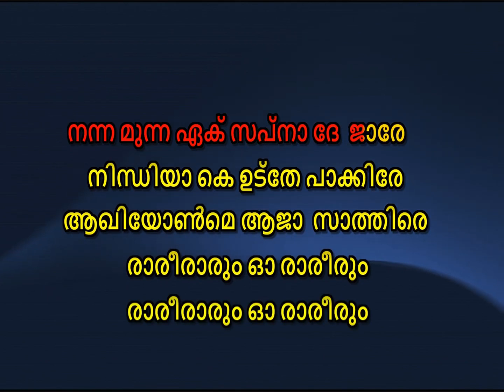surumai akiyome karaoke with lyrics malayalam Surmai Ankhiyon Mein Karaoke With malayalam lyrics